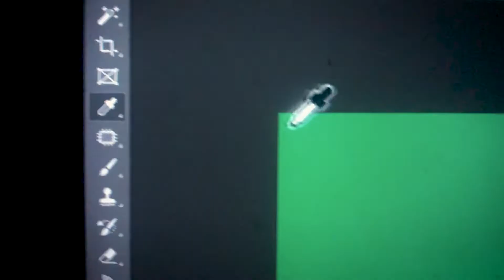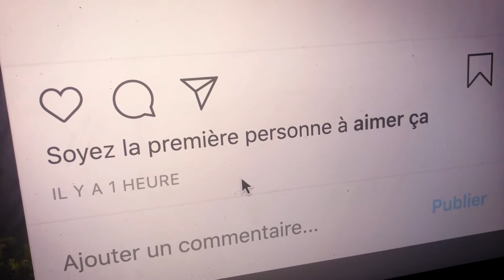LE SECRET#HORS-COMPÉTITION : LIKE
Un film de Sofian Chouaib

Thème n°5 : Le secret
Du 14 avril au 20 avril 2020